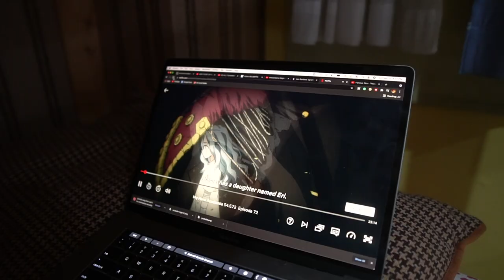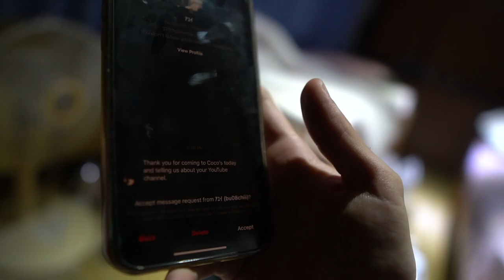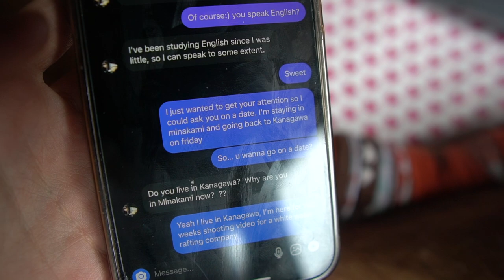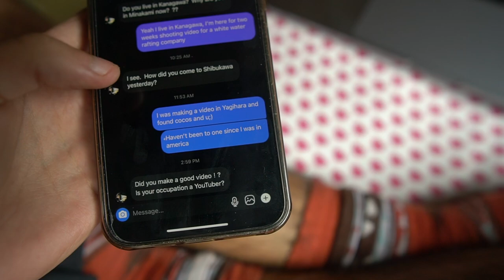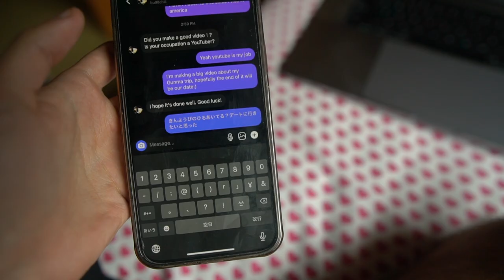What happened with the waitress?